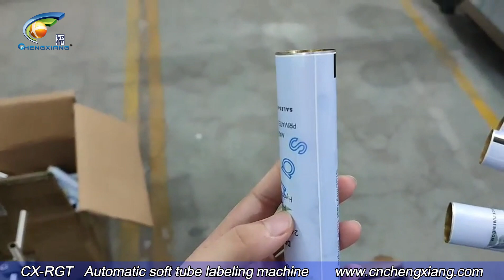CX-RGT Automatic soft tube labeling machine,labeling machine for tubes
Model: Automatic soft tube labeling machine,labeling machine for tubes
Annie
Sales Executive
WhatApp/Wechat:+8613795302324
Skype:cn.chengxiang